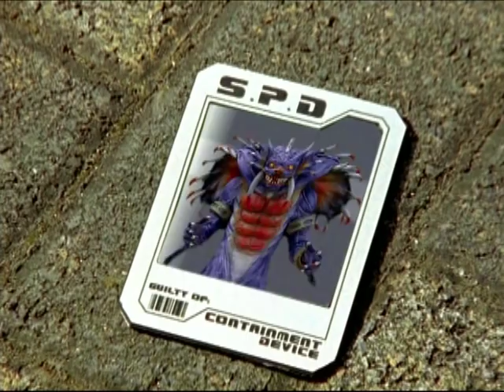Power Rangers vs Drakel | E13 Abandoned | S.P.D. | Power Rangers Official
Power Rangers vs Drakel in Power Rangesr S.P.D.

Cast: Brandon Jay McLaren (Jack / Red Ranger), Chris Violette (Sky / Blue Ranger), Matt Austin (Bridge / Green Ranger), Monica May (Z / Yellow Ranger), and Alycia Purrott (Syd / Pink Ranger).